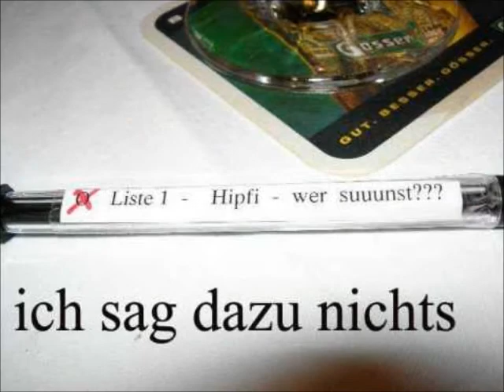November 2006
Zigarren sind ein aus Tabak gerolltes Genussmittel. Der Konsum erfolgt durch das Rauchen. Sie gehören zu den ältesten, auf Tabak basierenden Genussmitteln.
Als Christoph Kolumbus 1492 den amerikanischen Kontinent erreichte, begann damit die Verbreitung der Zigarre über den Rest der Welt.